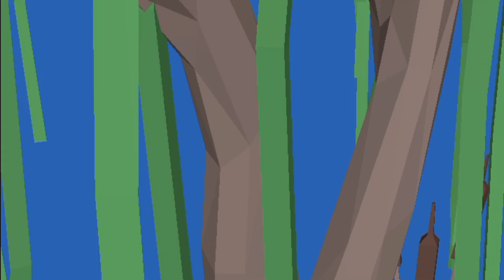Nature’s Silent Killers: How Plants Took Down Giants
Think dinosaurs only died from predators or meteors? Think again.
This video explores shocking theories — and one real fossil case — where plants may have caused the death of dinosaurs and pterosaurs.
From toxic cycads to deadly collisions with trees, nature isn’t always gentle.

What happens when a leaf kills a flyer?
Can a tree break a neck?
What if a falling fruit wipes out a generation?

Dive into the dark side of evolution — the stories science rarely tells.